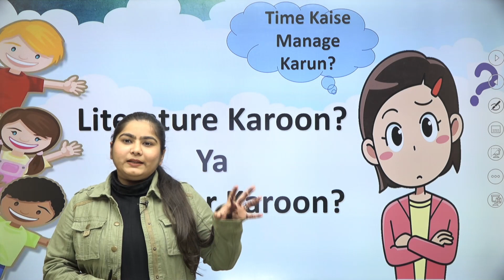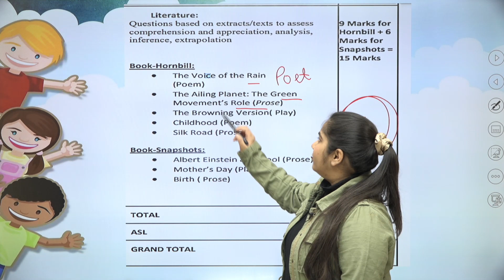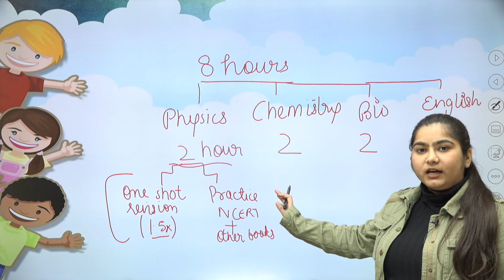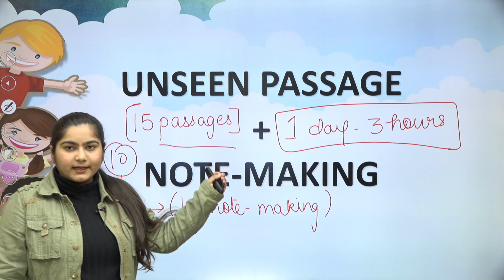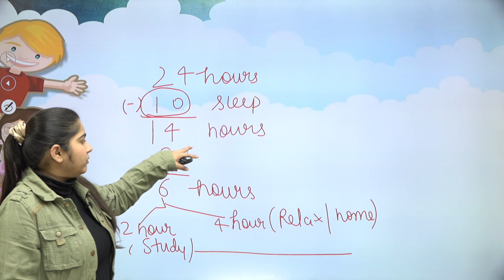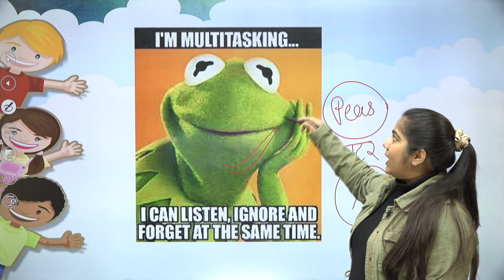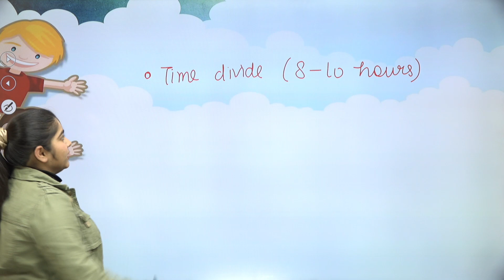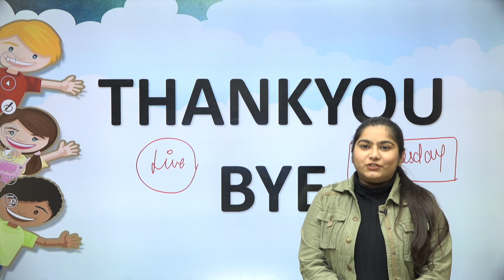Literature Or Grammar? What & How To Study? Complete Strategy and Time Management | Class 11th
Regards,
Team Padhle